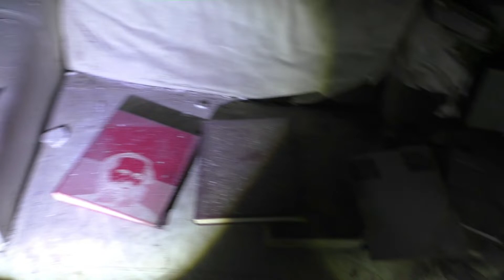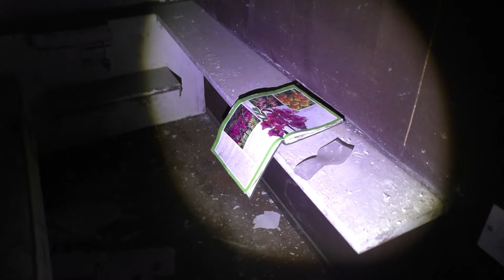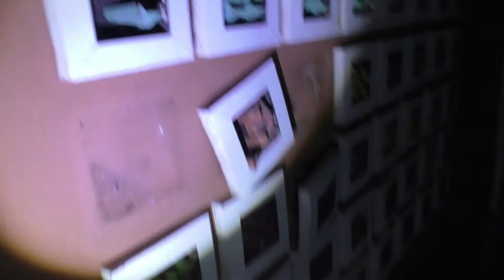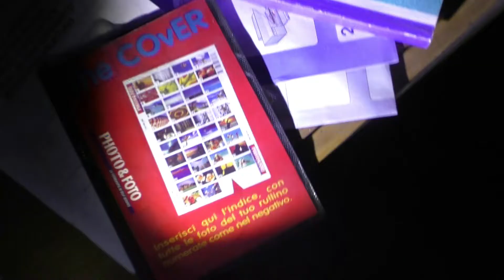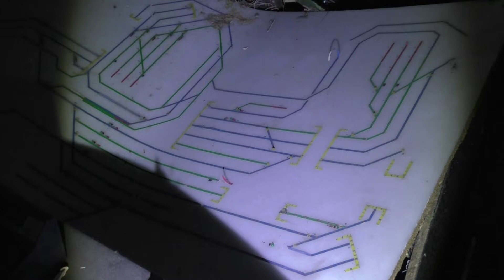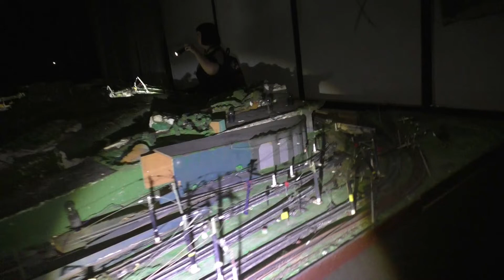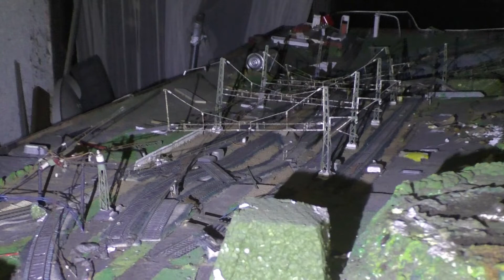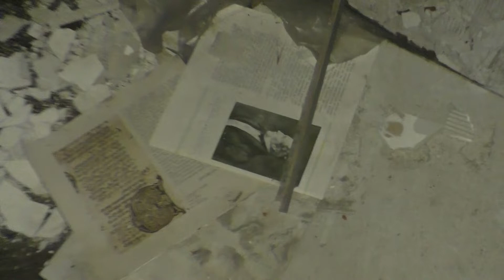VILLA DEL TRENINO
Esplorazione urbex in un posto trovato di ritorno dalla Villa Moglia.